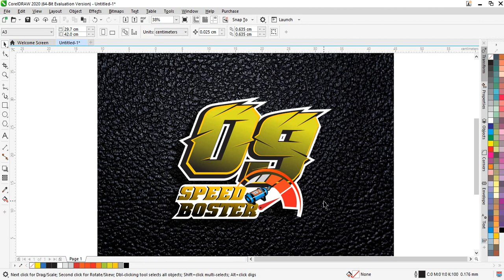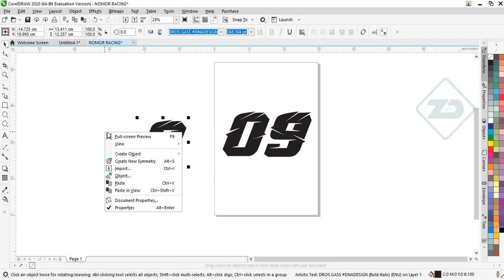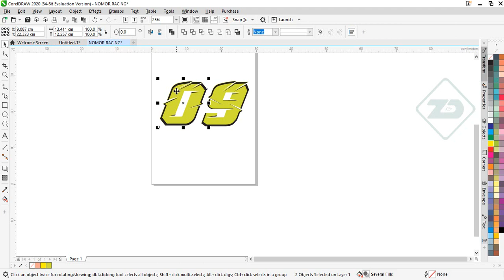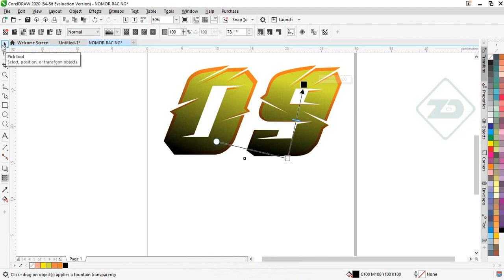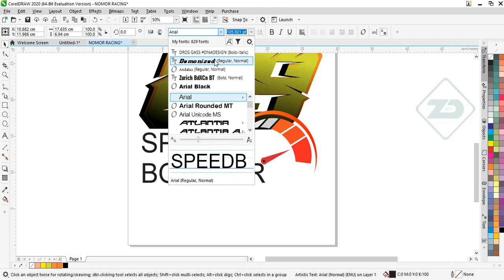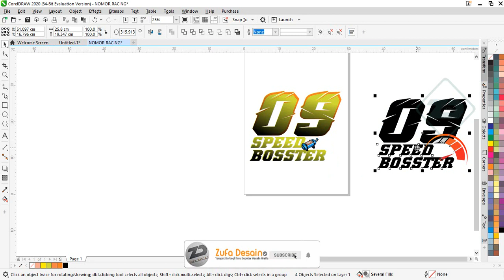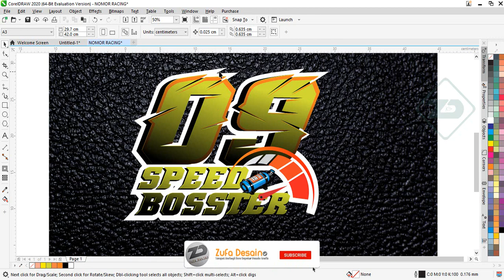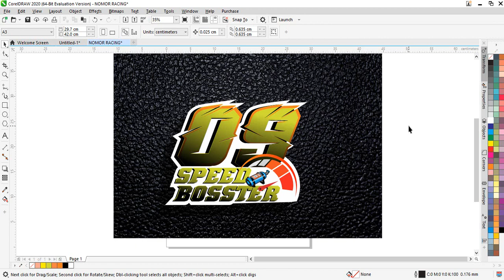TUTORIAL CARA MEMBUAT NOMOR START/RACING DI CORELDRAW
Halooo Gaes...
pada kesempatan kali ini kita akan membahas tentang TUTORIAL CARA MEMBUAT NOMOR START/RACING MENGGUNAKAN CORLDRAW tentunya,,,,akan di jelaskan dari A-Z yuk simak